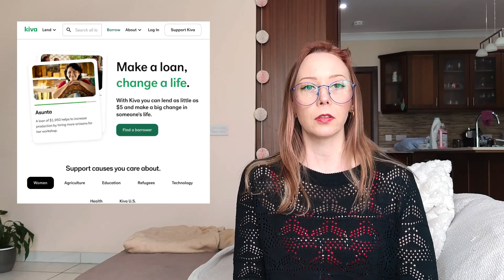Vlog - Kiva.org - ENA4 assigment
Ooppss... Due to caticulties (hehe) a bit longer than 2-3 minutes... But who cares where there are cats involved?!